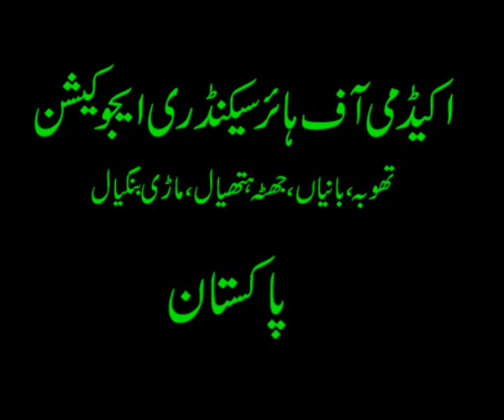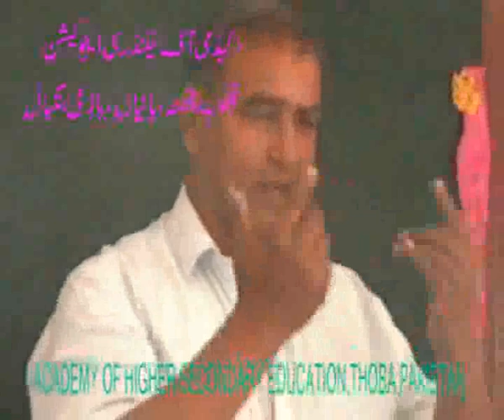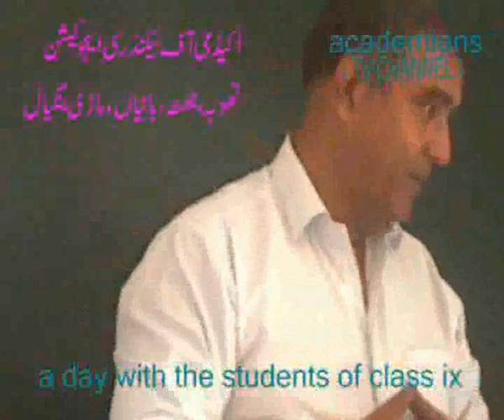How to measure length...Physics for Matric...academy,s educational channel...